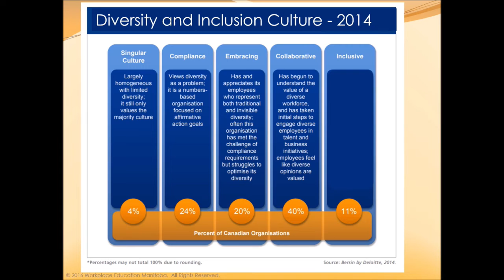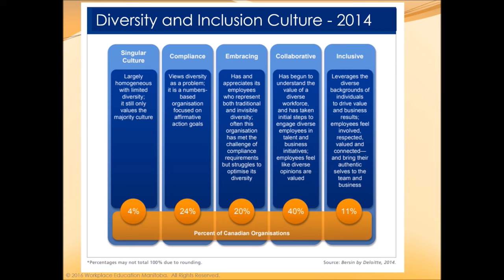Historical Perspectives of Diversity Managing Diversity